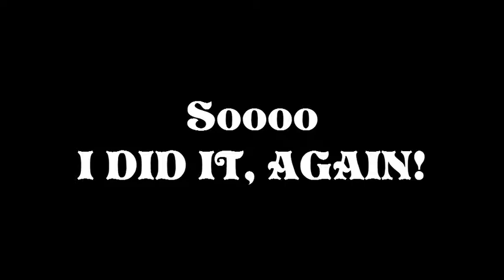TO THE SEA! - The Fishermen And The Worm (part 11)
Hi people!
Time for another episode of The fishermen and the worm! Sorry for the delay... We are getting close to the end!